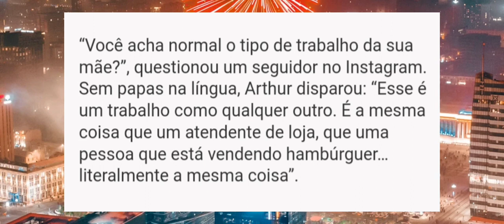Confissões Bombásticas através do Instagram